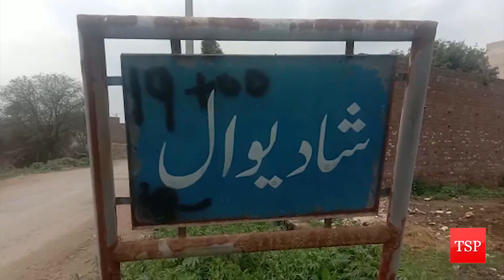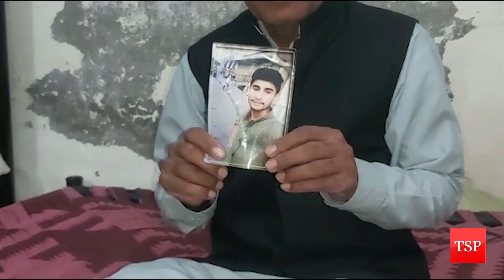Nojwanuo Ko Mout Kay Soda Gar kesy Blackmail Karty hai ? | 02 April 2022 | TSP